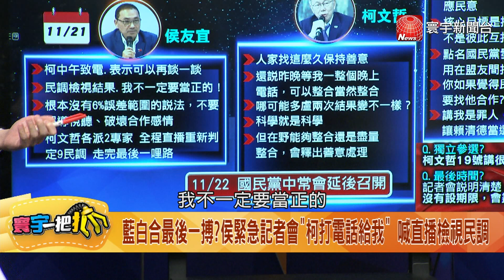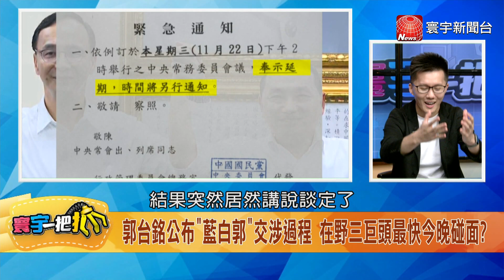全是"珊"人馬?目標政變? 媒體人怒喊:柯不要再聽母姊會的話 20231122【寰宇一把抓】P1 張禹宣 蕭敬嚴 吳怡萱 單厚之｜@catchyoureye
藍白合最後一搏?侯緊急記者會"柯打電話給我" 喊直播檢視民調
"走完最後一哩路"! 侯友宜喊話柯文哲重回談判桌 等到最後一秒
爆侯友宜喊"等一整晚電話" 柯文哲:人家找這麼久保持善意
侯友宜邀檢視9民調 柯文哲:哪可能多盧兩次結果變不一樣?
為藍白合做最後努力!國民黨周三中常會延期 柯文哲領情?
拒絕侯重比9份民調 黃珊珊:同樣數據不會有不同結果
倒數48小時!黃珊珊點名侯辦發言人黃子哲 "不用在盟友間找敵人"
誓師大會上高喊"用民眾黨參選人身分拚戰到底" 柯確定獨立參選?
侯辦最新回應民眾黨2件事 對拒絕重審民調"極度遺憾"
主張科學辨是非!侯競辦聲明:隔空交火不能解決問題
柯陣營拒絕重審請求 侯辦喊極度遺憾:擱置3民調怎變排除?
說好的死線呢?藍白繼續"拖"!登記參選倒數最後48小時
侯駁逼白讓6%說"從未說堅持要當正" 盡最大善意反遭柯倒打一槍?
藍白壓力鍋快炸開?藍推疊善意換回一句"科學就是科學" 甭想合?
藍白往破局方向前進?柯文哲誠信在哪?沒新方案也沒時間?
大玩"膽小鬼遊戲"?藍白合"卡關真相"?最後期限變垃圾時間?
你能想像新潮流掌控台灣?連勝文喊話柯文哲"侯友宜極度退讓了
柯陣營拒絕侯友宜提案 賴士葆"沒合就自己拚 全在柯一念之間
藍白合作僵局基層怒火難捺!堆疊善意淪累積相罵本?
藍白合恐"破局"淪一場空?互開戰在所難免?後座力恐兩敗俱傷
陳昭姿稱柯文哲當選將特赦陳水扁:柯辦親曝"內部討論"情況
柯文哲若當選特赦阿扁?陳昭姿不小心說溜嘴?恐影響選票?
藍白最後一哩路?侯友宜邀柯檢視9民調!白營拒絕喊徒勞無功!
又走回死胡同?藍白民調喬不攏!倒數48小時還在堆疊善意?
侯曝柯致電再談談!白吃人夠夠?柯文哲:侯等我一整晚電話
延中常會釋出善意?侯喊讓6%不是事實!侯友宜:輸掉就當副的
藍白兩黨炸鍋!破局成歷史罪人?黃珊珊:賴清德當選才是罪人
柯陣營拒侯提案!藍基層怒火中燒!賴士葆:沒合就自己拚
不捨侯友宜極度忍讓 連勝文:柯文哲以蒼生為念做正確決定
國民黨掉入柯氏陷阱?破局已定?柯文哲誓師大會講很白!
藍白累積相罵本!兩黨仍在原地踏步!最後一場空走自己的路?
柯承諾當選特赦陳水扁?黃珊珊:黨內沒有討論過特赦的事情
醜話說盡!叫板黃子哲!黃珊珊:這麼壞為何找柯文哲合作
挺著胸膛倒下!藍白合死線倒計時!藍做最壞打算準備尋副手